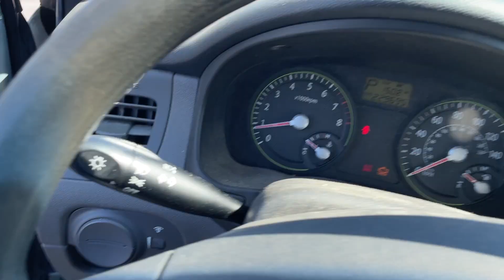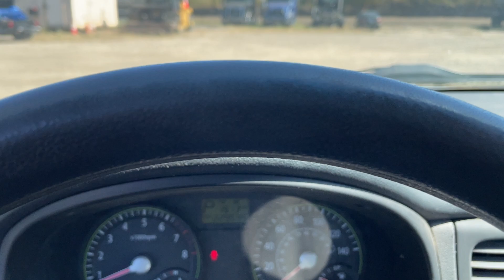2007 KIA RIO LX KNADE123676218710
/ twincitiesauctions

2007 KIA RIO LX KNADE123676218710